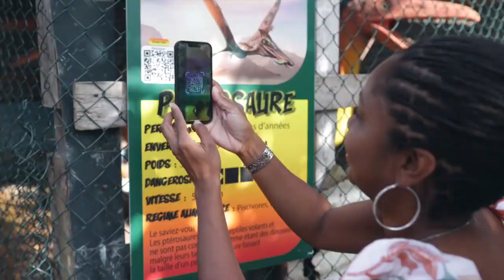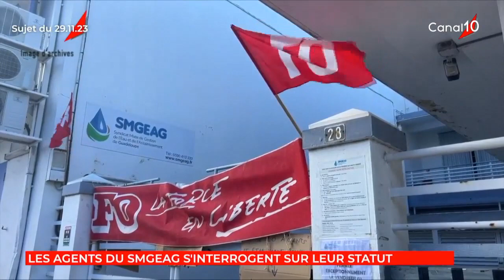Onews Guadeloupe. Le jt de canal 10